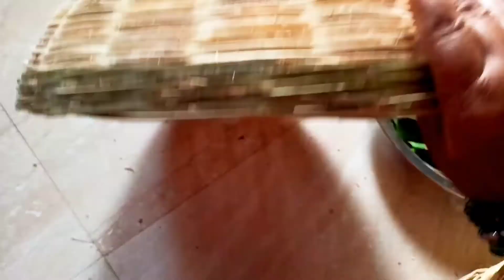ललही पूजा # हल छठ पूजा # ललही सोहर गीत # ललही बमुलिया # हल छठ पूजा गीत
17 August 2022  ललही पूजा # हल छठ पूजा # ललही सोहर गीत # ललही बमुलिया # हल छठ पूजा गीत

हल छठ पूजा
ललही पूजा
हल छठ पूजा गीत
हल छठ पूजा भजन
ललही पूजा गीत
हल छठ पूजा आरती